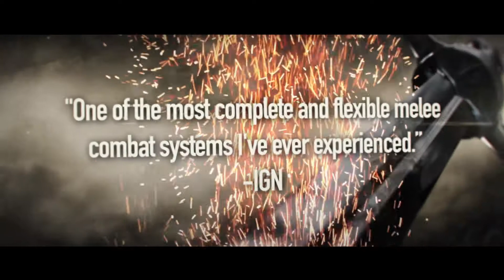For Honor - Accolade Trailer - Ubisoft SEA